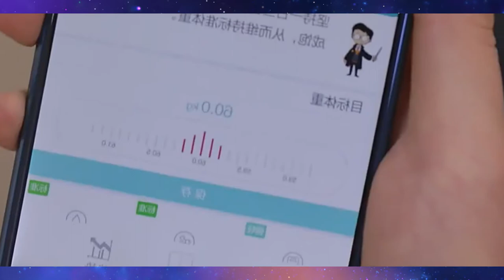Huawei Smart Scale 2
Smart scales Huawei honor HZ0031

🔔 Bell